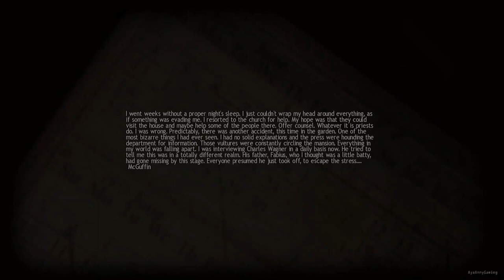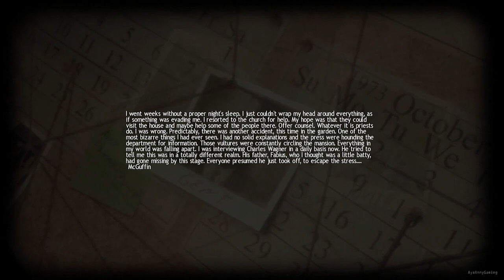Lucius - Part 9 [Grass Is Always Red On The Side]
English Title: Lucius - Son of the Devil
Platform: PC
Developer: Shiver Games
Publisher: Lace Mamba Global
Genre(s): Adventure
Mode(s): Single-player
Release date: October 26th 2012

Lucius childish innocence wasn't meant to last long, oh no: When little Lucius was born on the meaningful date of June 6th, 1966, nobody expected him to be anything other than a normal little boy. Everything changed, though, when Lucius turned 6: His real father, the Devil, appeared in his dreams the night before his birthday, revealing that Lucius was his son. Equipped with supernatural powers, Lucius starts off to a blood-flooding tour of horror through his house, using hell's powers of telekinesis and mind control to orchestrate deadly accidents that will minimize the population of the manor one by one by one...

None of my video suppose to be one either, they're just Gameplay/Playthrough, not there to teach you how to play a game. Most of my playthrough videos are first playthough.

.: Recording Device/Program :.
- Bandicam
- Xsplit (on the last Chapter)